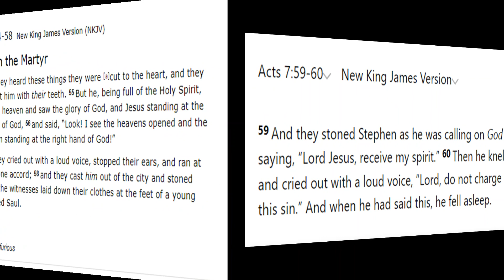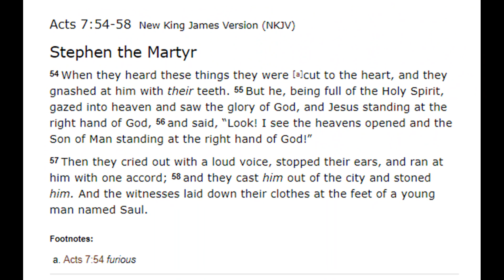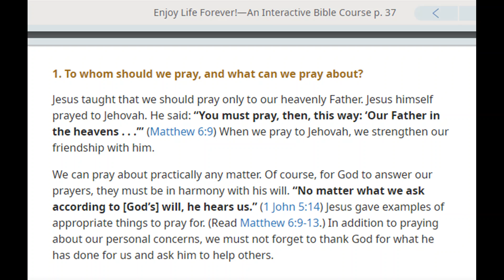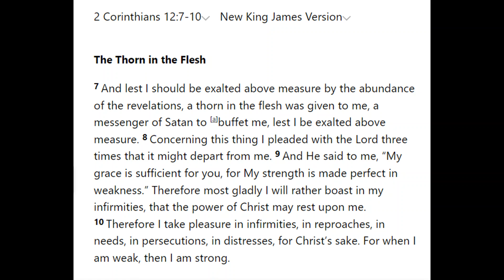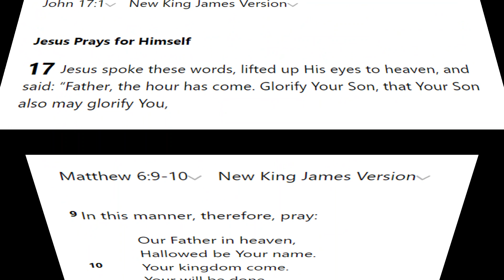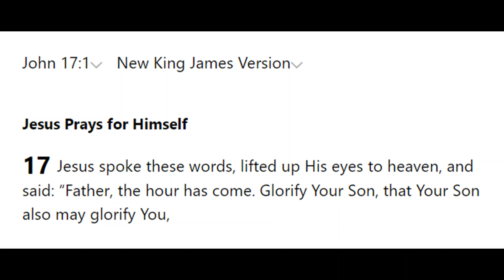Debating (Rochdale) Jehovah's Witness 2,781: Praying to Jesus